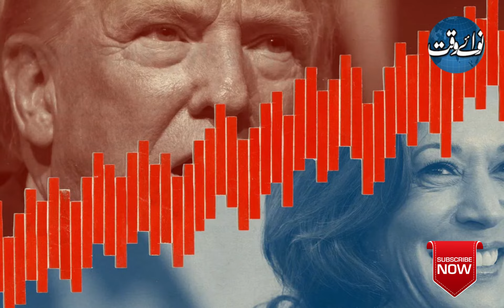Who Will Become The President Of The United States? Results Start Coming |Breaking News |Nawa-i-Waqt